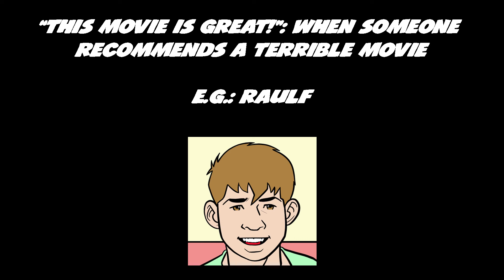Oh, Bubba! Ep. 11 Oh, the Manliness!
Find out what Raulf's recommendation is for a manly movie!  Will Bubba and Grumpy like it?

Raulf:  Ralph Lee Miranda @ralphinox

Jam & Sunbae: Jen Lu

Musical Composer: Jen Lu

Producer: David Seung

Princess: Crystal Ishihara

Elf: Duke Trinh

Dwarf: Paolo Encarnacion